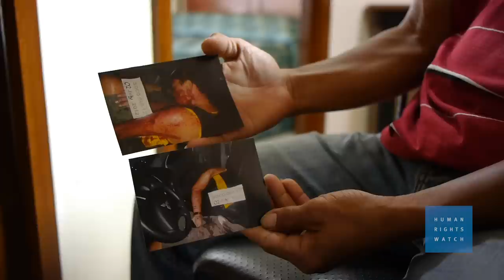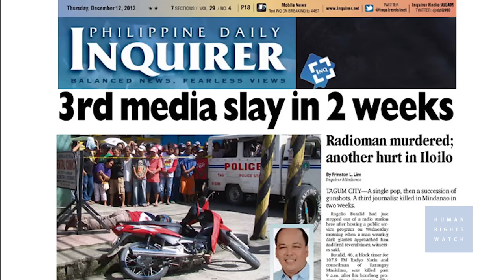Philippines Death Squad Killings -- Interview with Former Hitman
(Manila, May 21, 2014) The Philippine government should investigate an alleged "death squad" implicated in several hundred killings in Tagum City on the southern island of Mindanao. Official police records obtained by Human Rights Watch show 298 killings between January 2007 and March 2013 that provincial police attributed to the "Tagum Death Squad," and for which no one has been prosecuted.